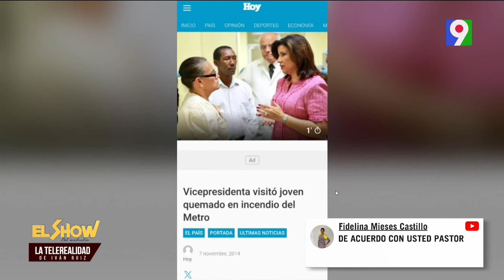Pastor Guillen: “Cada provincia que celebra carnaval, están adorando a satanás” | ESM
Pastor Guillen: “Cada provincia que celebra carnaval, están adorando a satanás” | El Show del Mediodía